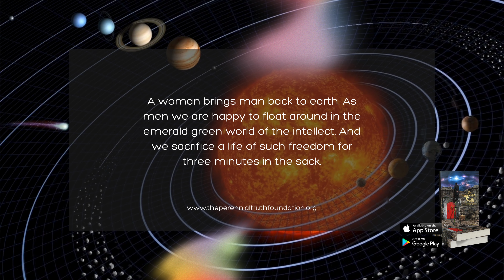TPT - A Sacred Quest | Self Reflections 57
The Perennial Truth - A Sacred Quest  |  Self Reflections

Explore inspirational quotes for your self understanding and self growth from The Perennial Truth Publications.

Buy The Perennial Truth - Awakening of the Soul Book on Amazon, Smashwords or any other leading ebooks retailer.

Download the free TPT-A Scared Quest App and start your Maha Khala Quest.

Be your own kind of spiritual wellness coach.